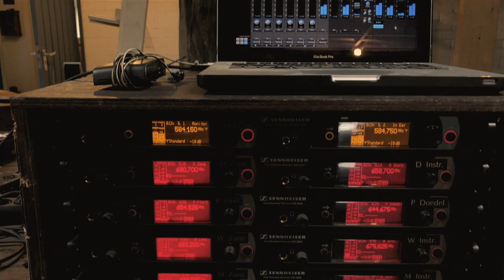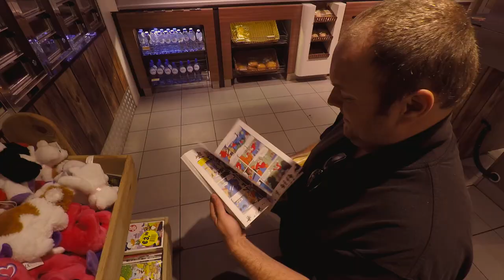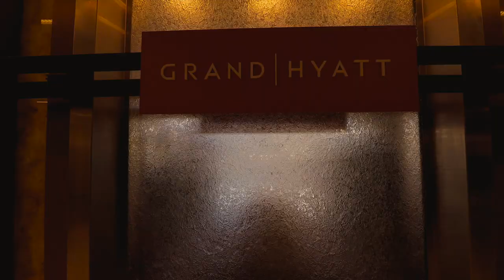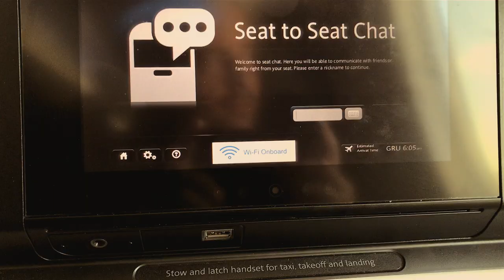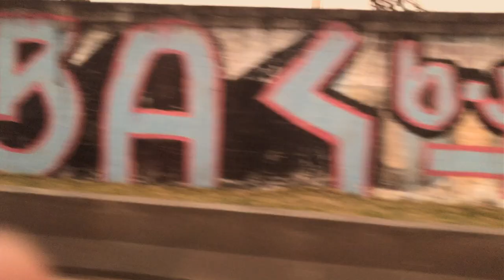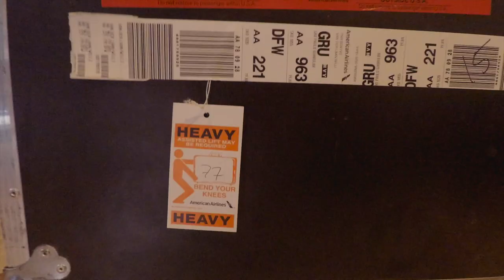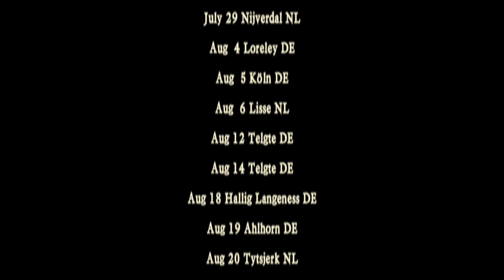Brazil Tour part 1 - The journey to the first (unofficial) concert - Rapalje Show 20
We were on tour in Brazil and we flew with an airplane eight times in seven days to do three shows in a row!
And in this video you will see the first part where we prepare our equipment, we travel to Schiphol in Amsterdam and the whole travel and all the adventures to the first unofficial concert. The T-shirt I'm wearing is from Odin's Krieger Festival

POSTAL ADDRESS
p.a. Nieuwe Ebbingestraat 133
9714 AM  GRONINGEN
The Netherlands